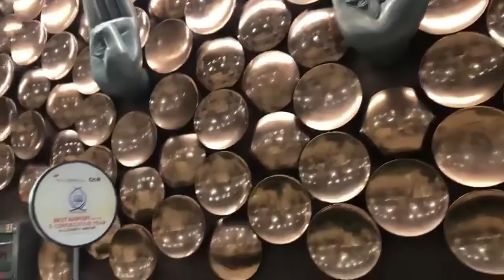Delhi International Airport-2